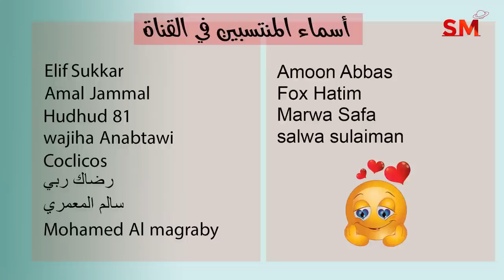توقعات الأبراج اليوم السبت 24 أيلول سبتمبر 2022 سعيد مناع